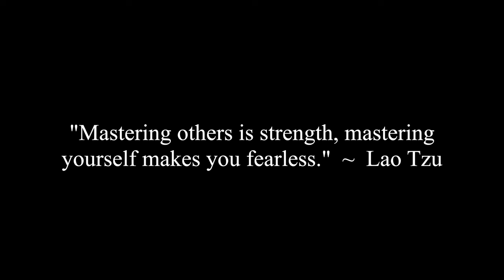How Do You Get Back Into The Driver's Seat After You Mess It Up With A Woman?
Corey, Chunky, Jade and Jocelyne discuss a viewer question on tips to get back into the driver's seat after messing it up with a woman.